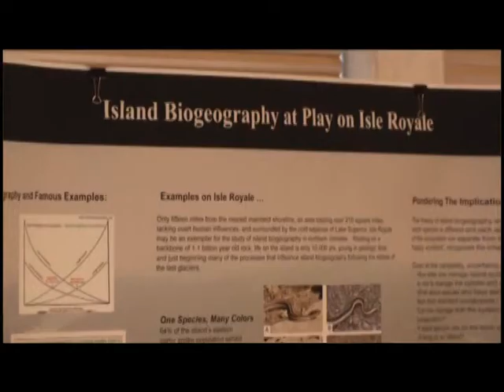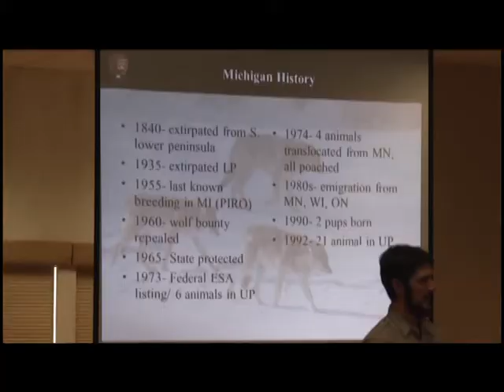Isle Royale Wolf discussion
Officials are seeking public input on potential wolf management strategies